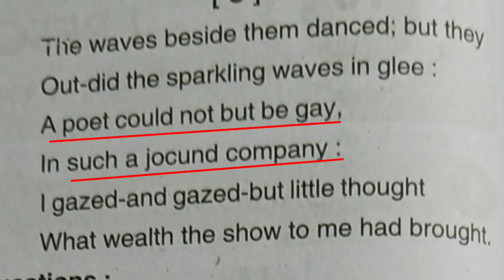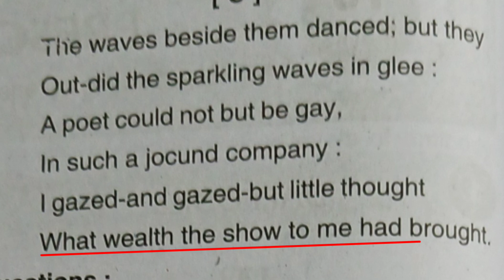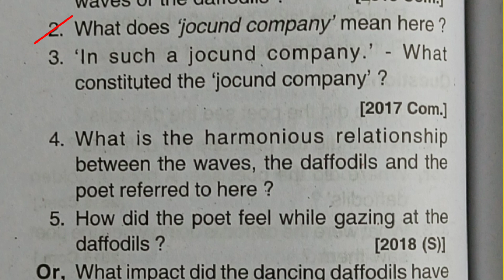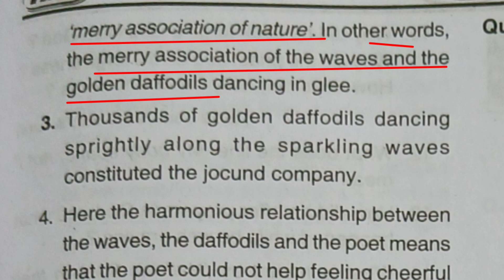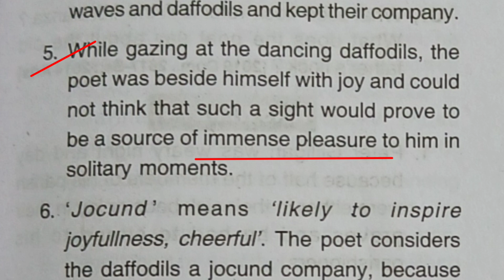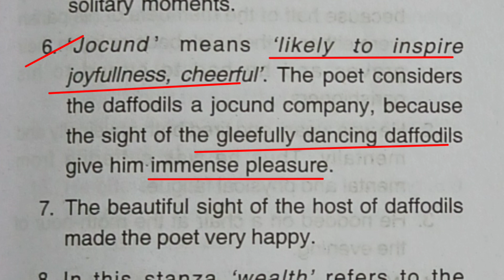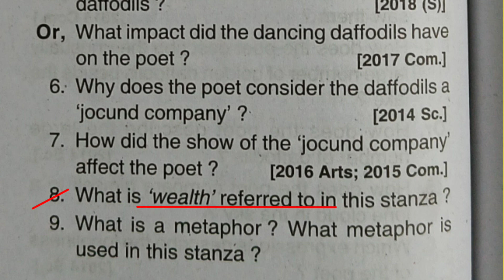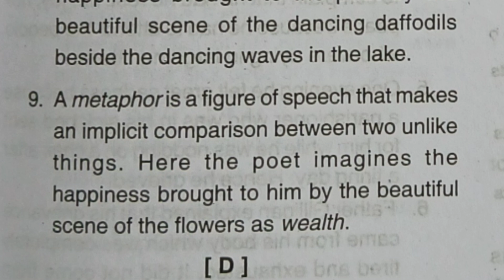||Daffodils Question answers||Plus two second year English||from 2015 to 2018||CHSE Exam